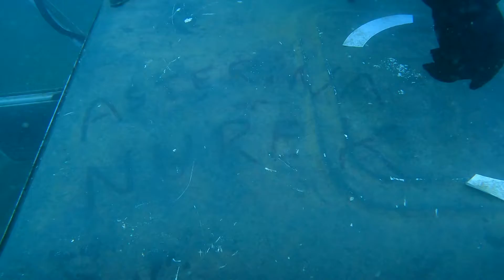Nurkowanie w Kamieniołomie "Koparki" (Wilhelm + Star)!